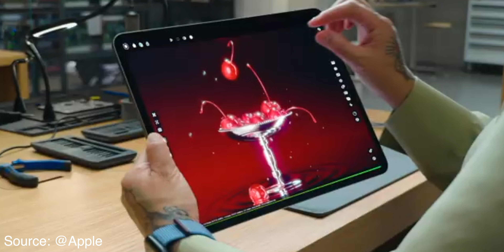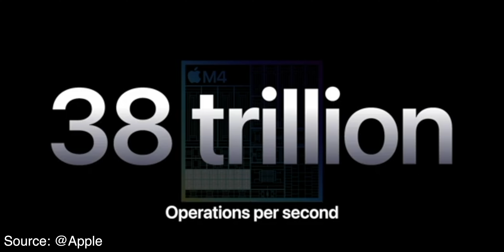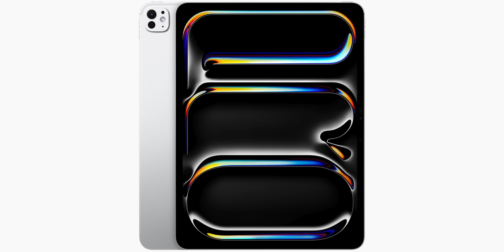iPad Pro Puce M4 (2024): Performance, Design & Plus Encore !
Découvrez le tout nouveau iPad Pro (2024) d'Apple dans cette vidéo ! Nous explorons son design ultra-fin, son écran révolutionnaire Ultra Retina XDR et les performances incroyables de la puce M4.
Mon lien Partenaire Amazon

**Outil très utile pour vos vignettes et bannières Youtube

Le matériel que j'utilise:
*Canon M50
*Objectif Sigma 30 MM 1,4
*Canon Objectif EF-M55-200ISSTM 1: 4.5-6.3 IS STM
*Mon trépied
*Mon micro Rode VideoMic GO
*Carte SD
*Mon micro principal (Blue Yeti)
*Mes lumières